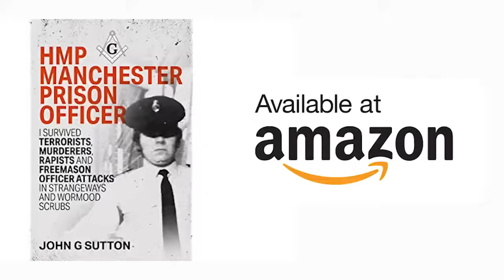UK's Toughest Prisons Darren Gee & Officer John Sutton True Crime Podcast 379 Liverpool & Manchester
John Sutton's book links:
HMP Manchester Prison Officer Part 1

HMP Manchester Prison Officer PART 2

Locals is home to:
+ A collaborative community
+ Previews of Attwood Unleashed shows
+ The new home of the second half of Attwood Unleashed
+ New interviews that cannot be shared on YouTube (we have a list of guests waiting to come on)

Locals members will get the chance to:
+ Post on our community's wall
+ Have discussions with the team and other members
+ Suggest guests and topics for us to cover
+ Win quarterly prizes
+ Live Q&As